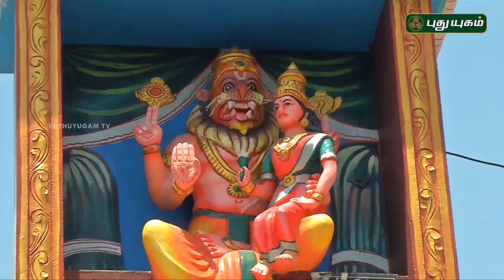Aalayangal Arputhangal | PROMO | 09/04/2019 | PuthuyugamTV